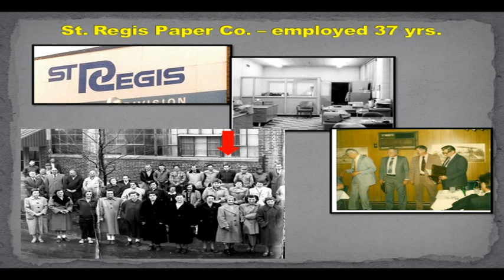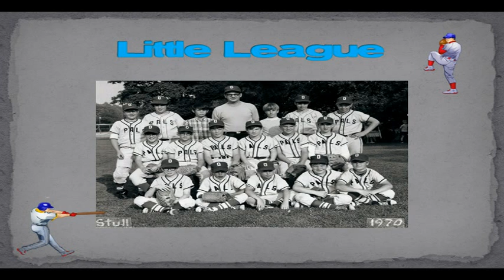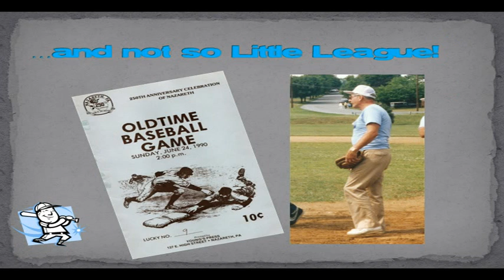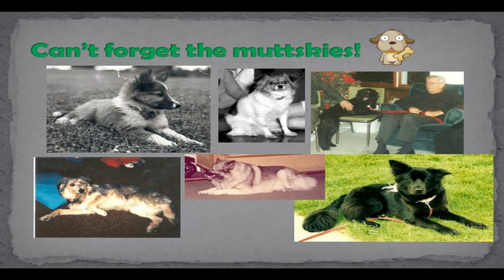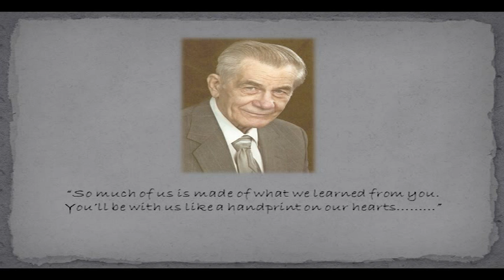VTS 01 1